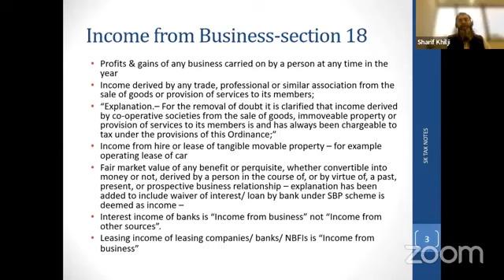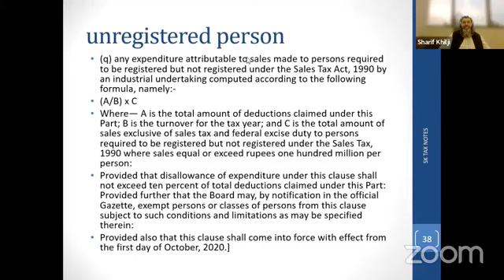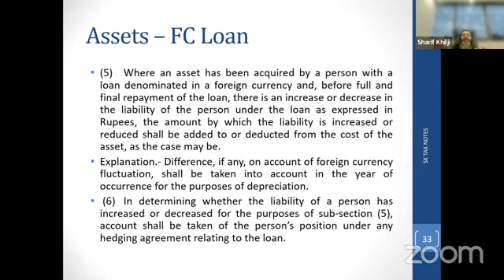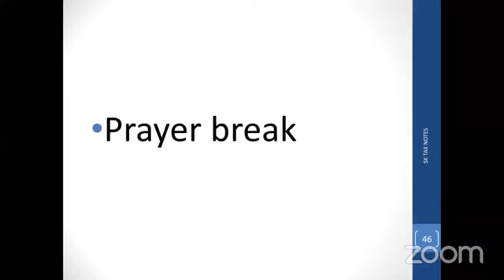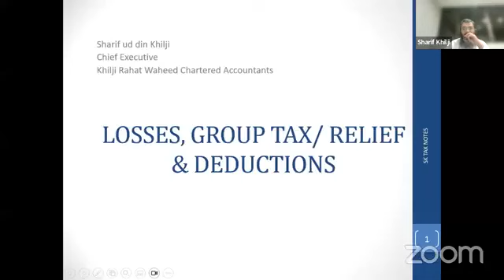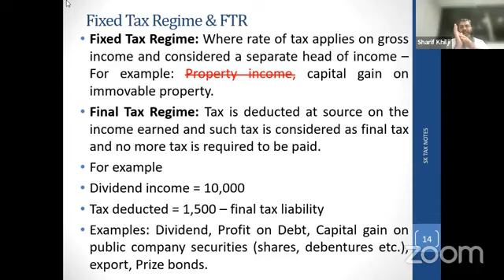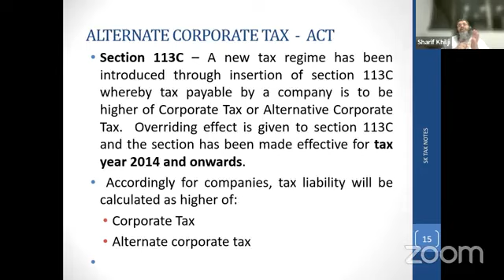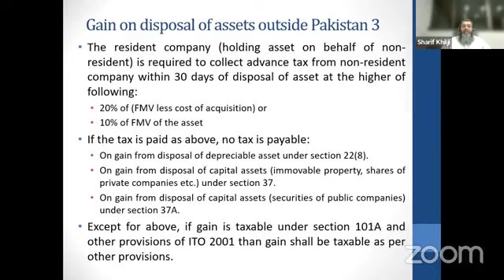Day 02 - CFAP-5: Tax Planning and Practices by Sir Sharif uddin Khilji (Summer 2024)